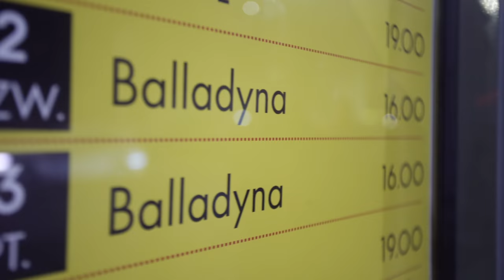Zastrzelił polskiego piosenkarza, bo był zazdrosny. Za kratami uczył angielskiego i wystawiał sztuki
Dokładnie trzydzieści lat temu z rąk francuskiego reżysera zginął słynny wokalista, Andrzej Zaucha. Motywem była zazdrość - Yves’a Goulais oskarżał polskiego piosenkarza o rozpad jego małżeństwa.

Prowadzący: Dariusz Nowak
Reżyseria: Mateusz Kudła
Zdjęcia: Łukasz Herod
Dźwięk: Grzegorz Zmarz